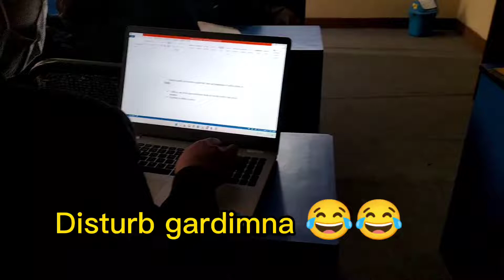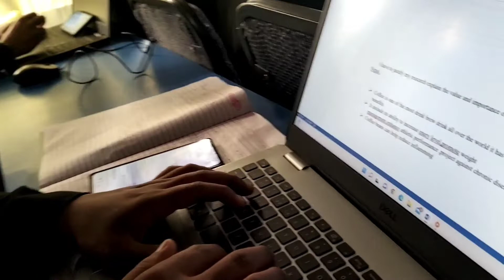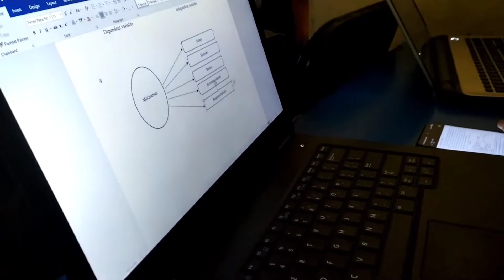Sathi haru padai maa busy bhaye ...😂😂 ||disturb gardimna || randomly ✅✅@travelwithparas1689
COLLEGE KO ROOM MAA YETTI KAI VIDEO BANAYEKO SATHI HARKO HAI. LAPTOP KO PRICE SODEKI HAI... 😂😂 SAB LE GUFF HAANDE. 🤣🤣🤣